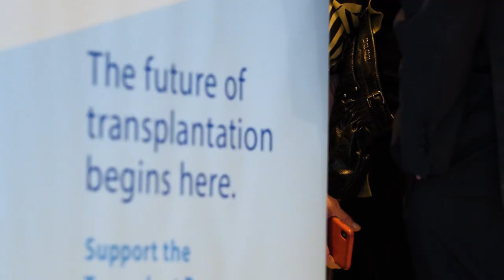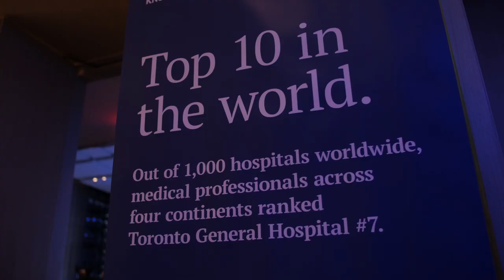2019 UHN Transplant Evening: Be Amazed!, presented by Scotiabank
The second University Health Network (UHN) Transplant Evening: Be Amazed!, presented by Scotiabank, raised more than $1.5 million in support of the Transplant Program at Toronto General Hospital (TGH).

Event Co-Chairs Joanne Kearney and Brendan Cahill hosted more than 300 guests at the Four Seasons Hotel, enjoying delicious food and drink with a side of world-leading innovation. Guests were amazed with holographic centerpieces and an immersive surgical VR experience. The evening also premiered a mini-documentary from award-winning Canadian filmmaker Barry Avrich about some of the incredible patients, clinicians and researchers of UHN’s Transplant Program.

Honorary Co-Chairs of the event were Sandra Faire, Ivan Fecan and Brian Porter. Speakers including UHN President and CEO Dr. Kevin Smith, and UHN Board of Trustees Chair and Scotiabank President and CEO Brian Porter, detailed the important successes and life-saving breakthroughs being made in transplantation care and research at TGH.

The night’s pièce de résistance was an incredible live demonstration of the Ex Vivo Heart Perfusion System. This revolutionary Toronto procedure preserves the donor heart in a warm, beating state by pumping a bloodless solution full of oxygen, proteins and nutrients before transplanting into the recipient. The clinical use of this technique will expand the donor pool and improve success rates after transplantation.

Video credit: Keeframe Productions